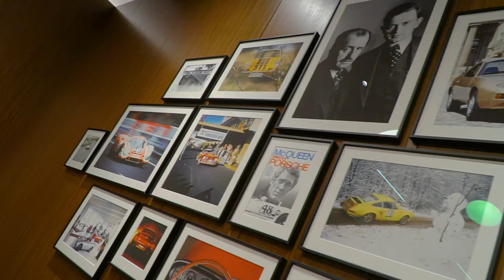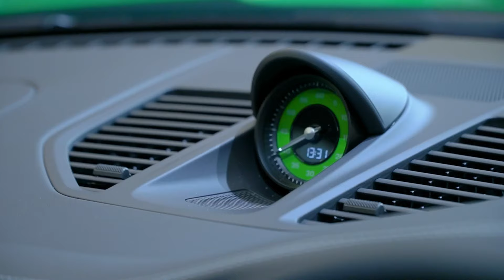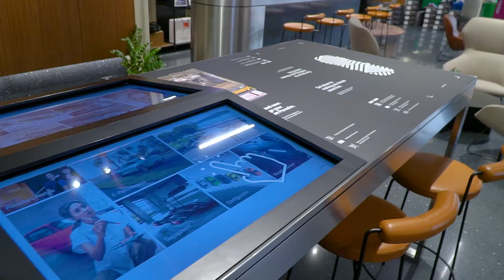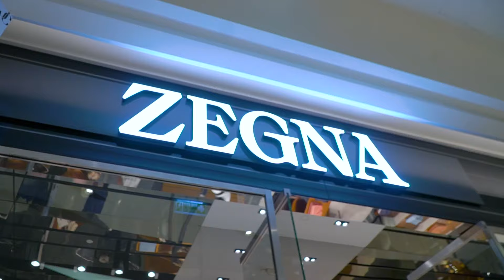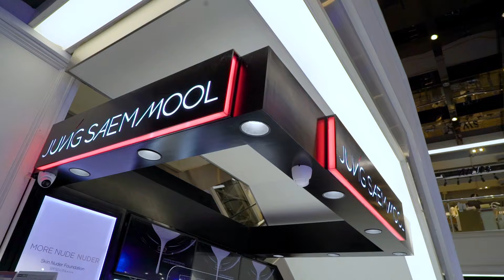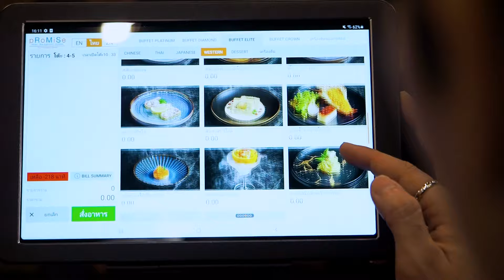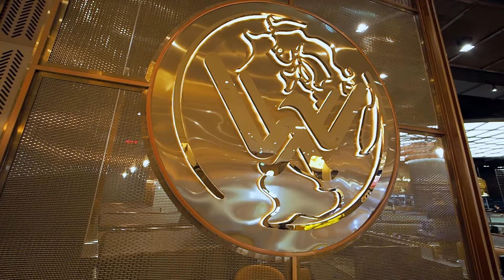มีรถขับ นาฬิกาหรู เสื้อผ้าสุดชิค....พอมีสิทธิ์ไหมครับ !? | SIAM CHECK IN 2023 EP.18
มีรถขับ นาฬิกาหรู เสื้อผ้าสุดชิค พอมีสิทธิ์ไหมครับ !? กับ ไฮด์ ศรุญสธร
SIAM CHECK IN 2023  EP.18
O/A 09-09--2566 เวลา 10:50-11:00 น. ทางช่อง TNN16
PORSCHE STUDIO SIAM PARAGON
ที่ตั้ง : ชั้น 2 , SIAM PARAGON

IWC Schaffhausen Boutique
ที่ตั้ง : ชั้น M , SIAM PARAGON
นาฬิการุ่น Pilot’s Chronograph 41 TOP GUN
เรือนสีน้ำเงิน 'Oceana'
เรือนสีดำ  'Jet Black '

แบรนด์ ZEGNA
Hot Item
JUNGSAEMMOOL
ที่ตั้ง : ชั้น G , SIAM CENTER
- Essential Skin Nuder Long Wear Cushion
- Masterclass Ampoule Sun SPF 50+ / PA
Tasty Time
WISDOM INTERNATIONAL BUFFET
ที่ตั้ง : ชั้น 4 , SIAM PARAGON
เมนูรีวิว
แพ็คเกจ Diamond Buffet ราคา 1,699++ บาท
ติดตามความเคลื่อนไหว ที่ไหนมีที่เที่ยวใหม่ๆ ของกินเด็ดๆ ได้ที่